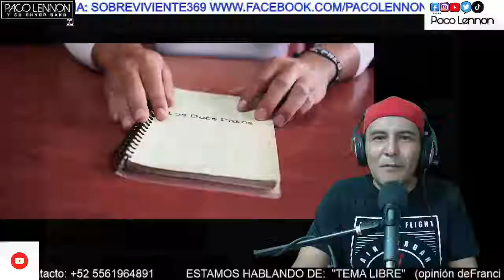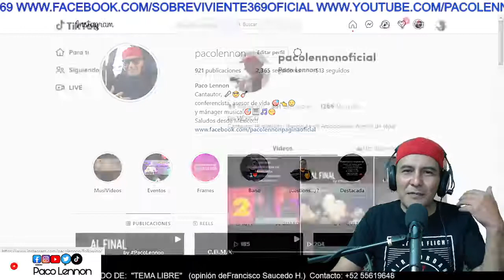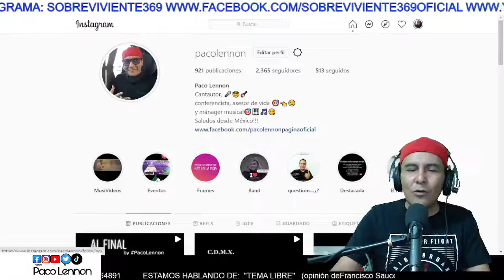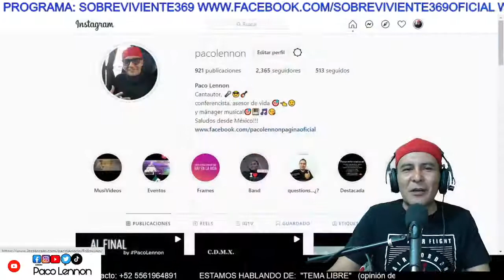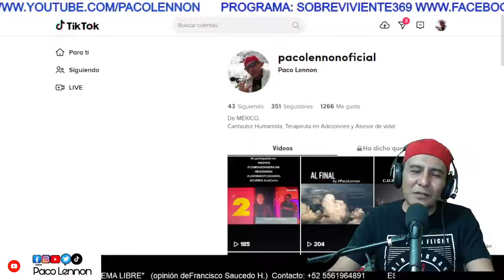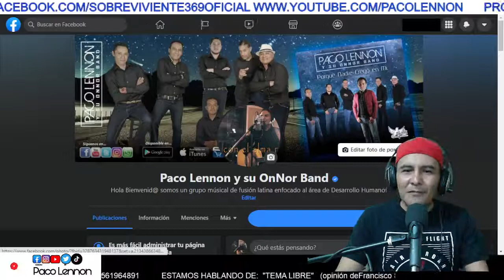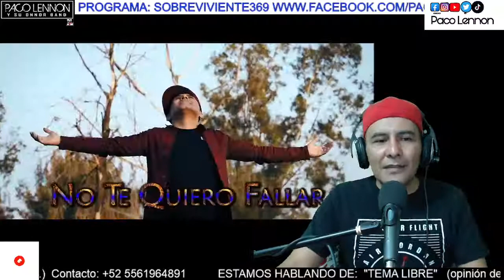Tema Libre!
Un abrazo enorme y feliz Navidad para todos!!!